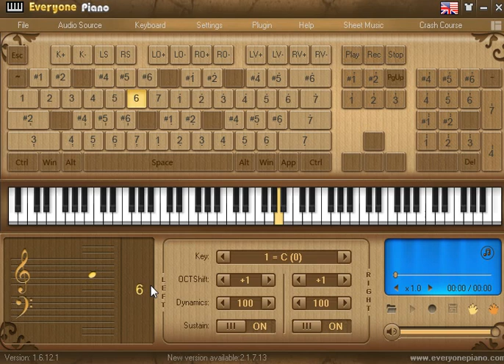Fonte de Prazer - Mala 100 Alça (Intro. Everyone Piano)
Fonte de Prazer - Mala 100 Alça

A noite perco o sono, só pensando em você
Vejo que já não consigo, ficar longe sem te ver
É o sonho mais bonito, quero você meu amor
Não me deixe aqui sozinho, volte logo por favor

Você é tudo que eu preciso
Minha fonte de prazer
Já não consigo esconder
Que te amo e você nao responde
Meu bem o que fazer
Estou sozinho e não suporto ficar longe desse amor
Eu te amo, eu te adoro

Volte logo e por favor (por favor)
Vem me tirar dessa dor (dessa dor)
é tão grande esse amor (esse amor)

Vem me dar um beijo, me dá outra chance
De ficar pra sempre com você
És o meu amor, minha vida, minha paz
Sei que te magoei, mais te peço perdão
Mais me tira dessa solidão, tira dessa solidão
Você é o que eu preciso
Minha fonte de amor

Fonte de Prazer - Mala 100 Alça piano
Fonte de Prazer - Mala 100 Alça teclado
Fonte de Prazer - Mala 100 Alça aula teclado
Fonte de Prazer - Mala 100 Alça aula introdução
Fonte de Prazer - Mala 100 Alça iniciantes no piano
Fonte de Prazer - Mala 100 Alça iniciantes no teclado
Fonte de Prazer - Mala 100 Alça a boa do forró
Fonte de Prazer - Mala 100 Alça piano eletrônico
Fonte de Prazer - Mala 100 Alça piano pc
Fonte de Prazer - Mala 100 Alça piano forró
piano no forró
teclado no forró
ritmos de piano no forró
ritmos de teclado no forró
como fazer solo de teclado forró
forró das antigas